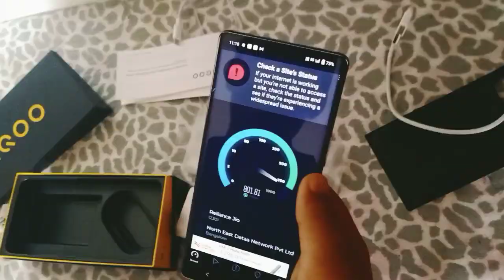Unboxing iqoo z7 pro amoled, 120hz, dimensity 7200, 7 lakh antutu, 64 mp